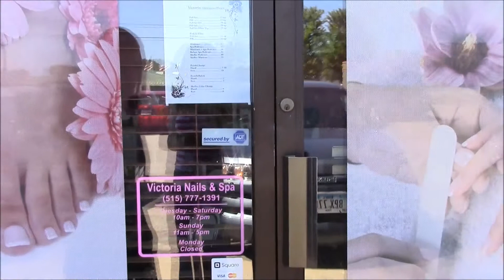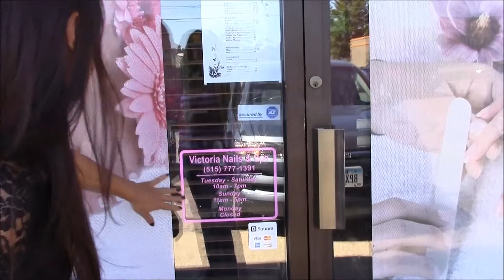Victoria Nails & Spa Moines#1